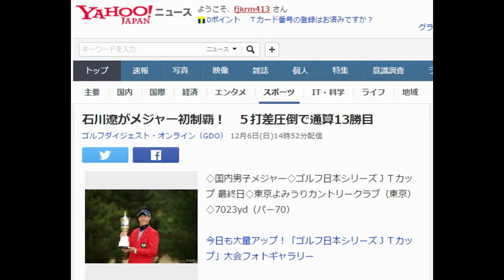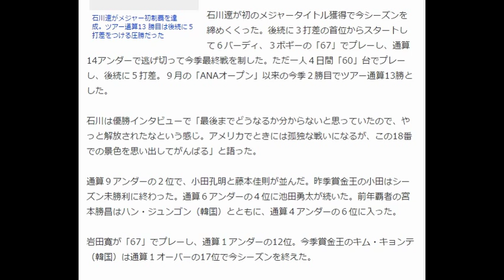石川遼がメジャー初制覇！ ５打差圧倒で通算13勝目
ゴルフダイジェスト・オンライン（GDO） 12月6日(日)14時52分配信

石川遼がメジャー初制覇を達成。ツアー通算13 勝目は後続に５打差をつける圧勝だった
◇国内男子メジャー◇ゴルフ日本シリーズＪＴカップ 最終日◇東京よみうりカントリークラブ（東京）◇7023yd（パー70）

今日も大量アップ！「ゴルフ日本シリーズＪＴカップ」大会フォトギャラリー

石川遼が初のメジャータイトル獲得で今シーズンを締めくくった。後続に３打差の首位からスタートして６バーディ、３ボギーの「67」でプレーし、通算14アンダーで逃げ切って今季最終戦を制した。ただ一人４日間「60」台でプレーし、後続に５打差。９月の「ANAオープン」以来の今季２勝目でツアー通算13勝とした。

石川は優勝インタビューで「最後までどうなるか分からないと思っていたので、やっと解放されたなという感じ。アメリカでときには孤独な戦いになるが、この18番での景色を思い出してがんばる」と語った。

通算９アンダーの２位で、小田孔明と藤本佳則が並んだ。昨季賞金王の小田はシーズン未勝利に終わった。通算６アンダーの４位に池田勇太が続いた。前年覇者の宮本勝昌はハン・ジュンゴン（韓国）とともに、通算４アンダーの６位に入った。

岩田寛が「67」でプレーし、通算１アンダーの12位。今季賞金王のキム・キョンテ（韓国）は通算１オーバーの17位で今シーズンを終えた。

【最終成績】
優勝／－14／石川遼
２T／－９／小田孔明、藤本佳則
４／－６／池田勇太
５／－５／片山晋呉
６T／－４／宮本勝昌、ハン・ジュンゴン

【関連記事】
最終戦の盛り上がりはこんなもの？石川遼が語った課題
石川遼　“持ってる男”伝説を振り返る
グリーンでサンドウェッジ？最難関18番パー３を攻略したのは…
首位タイ浮上の石川遼　軟らかシャフトでスイング矯正
‹米男子›そのときが来ようとも…松山英樹、タイガーへ抱く純真